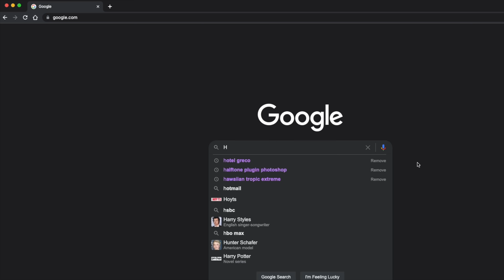ANALIZANDO RUTINAS: Charithra Chandran de Bridgerton.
Hoy analizamos la rutina de la actriz Charithra Chandran cuyo papel en la serie Bridgerton de Netflix es el de Edwina Sharma. Publicado originalmente en el canal de Vogue.

00:00 Intro
00:31 Limpieza
01:48 Exfoliación
03:22 Parches para los ojos
04:37 Bálsamo
06:07 Humectación
06:46 Gimnasia Facial
08:23 Crema de ojos
09:49 Depilación

En la edición @GoodOldTino